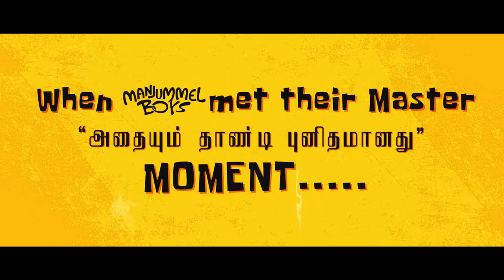Guna and the boys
Guna and the boys! Ulaganayagan Kamal Haasan joins the Boys for a movie session. They watched the film 'Manjummel Boys' together and had a discussion. 🎬✨